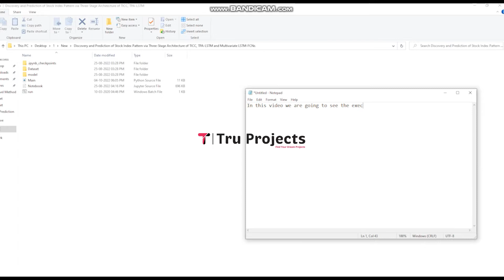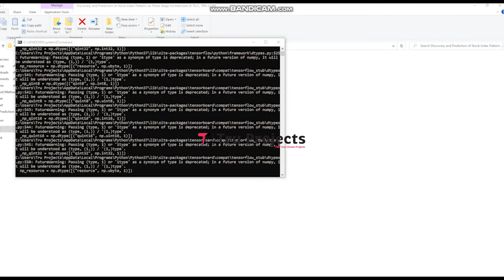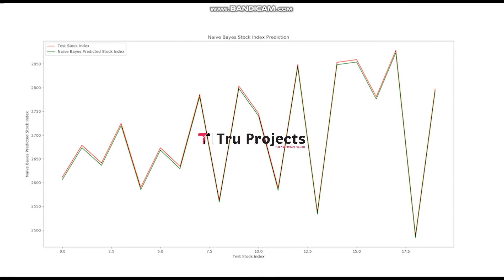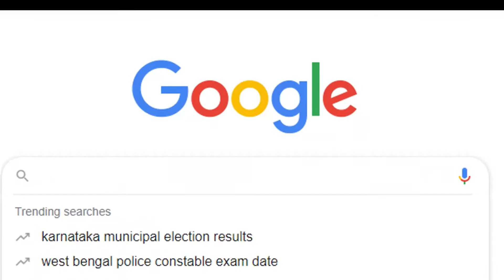Discovery and Prediction of Stock Index Pattern via Three Stage Architecture of TICC, TPA LSTM and M